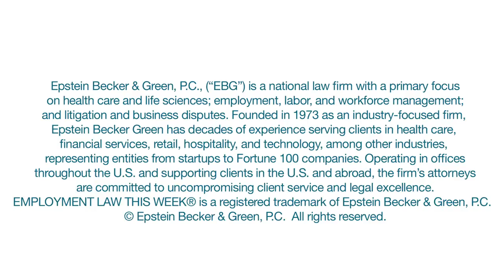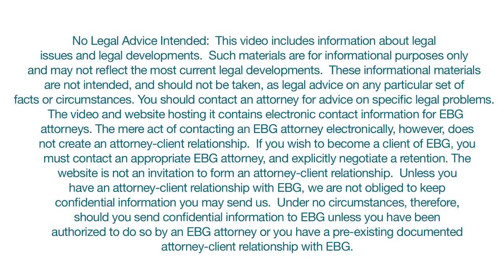Communicating Changes to Federal Overtime Rules - Featuring Alex Howard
Alex Howard, Associate Corporate Counsel for Amedisys, shares some advice on best practices for communications now that changes to the federal overtime rules have been blocked in court:

This is a "Tip of the Week" segment from Employment Law This Week® (Episode 60: Week of February 20th, 2016), an online series by Epstein Becker Green.